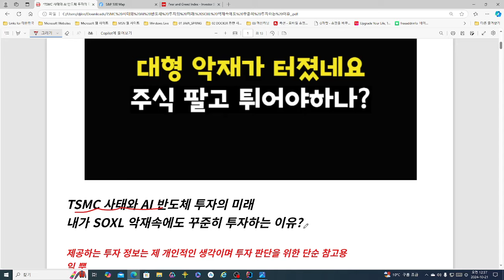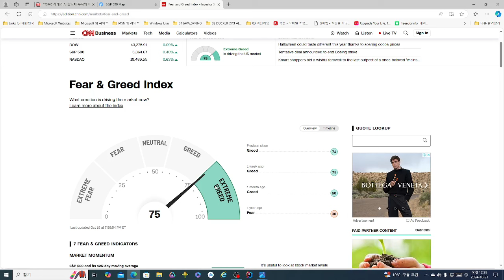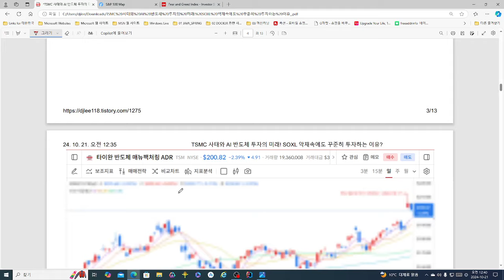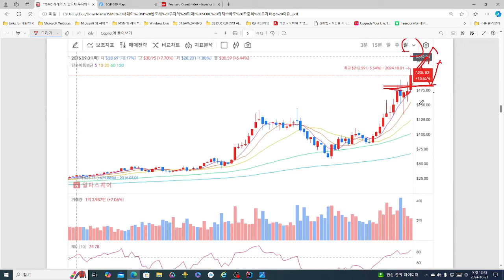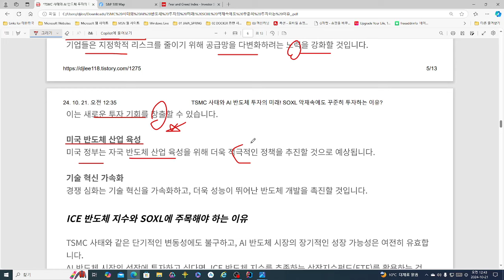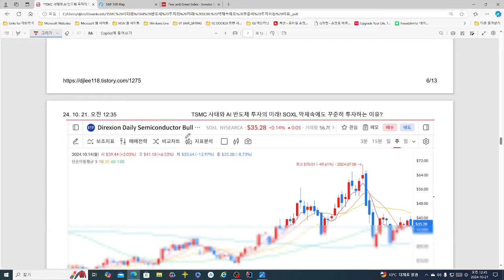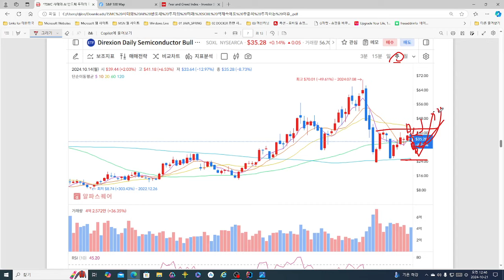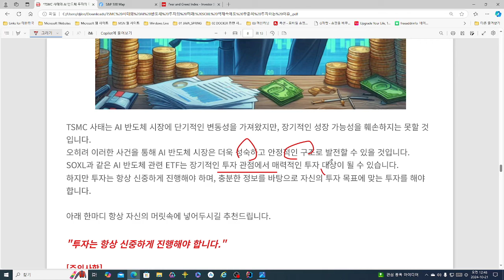TSMC 사태와 AI 반도체 투자의 미래! 내가 SOXL 악재속에도 꾸준히 투자하는이유?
TSMC 사태와 AI 반도체 투자의 미래! 내가 SOXL 악재속에도 꾸준히 투자하는이유? 영상입니다.

투자의 결정은 자신이 하는거고, 투자에 대한 책임은 투자자 "본인"에 정보는 제 개인적인 생각이며 투자 판단을 위한 단순 참고용일 뿐 투자 제안 및 권유, 종목 추천을 위해 작성된 것이 아닙니다